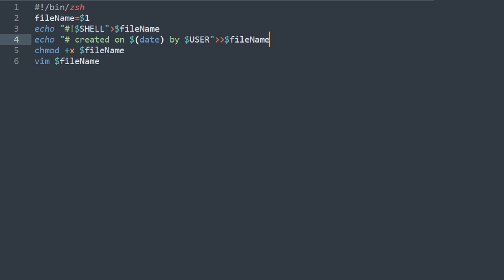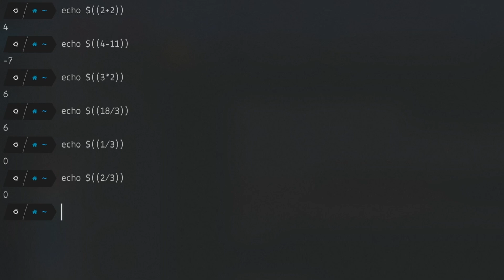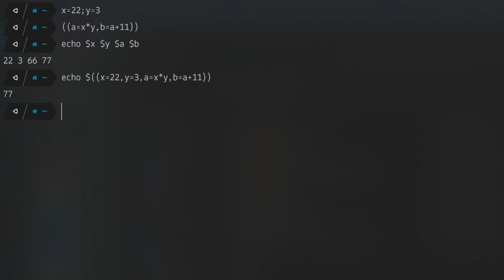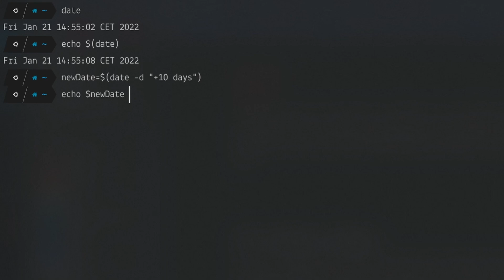Bash #5 - calculating with arithmetic operations & numbers (integers)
In this video we cover doing simple math/calculations in bash using integers (whole numbers) and variables. Variables were covered in the previous video. We use mostly brackets for calculations, due it's simplicity, but you can also use other commands like, let, bc, declare, printf and awk.

Timestamp:
0:00 Intro
0:16 bash challenge #2 answer
0:53 bash commands for calculation
1:23 using brackets
2:06 math with variables
2:47 increment or decrement
3:15 calculate with multiple variables
3:35 calculate using let command
3:44 calculate date
4:09 bash challenge #3

Used links and commands:
echo $((2+2))
echo $((4-11))
echo $((3*2))
echo $((18/3))
echo $((1/3))
echo $((2/3))
echo $(( (8*2) / (5-1) ))
x=22
((x++))
echo $((x--))
((x/=2))
echo $((x=44,x/=4))
x=$((x+2))
x=22;y=3
((a=x*y,b=a+11))
echo $x $y $a $b
echo $((x=22,y=3,a=x*y,b=a+11))
newDate=$(date -d "+10 days")
echo $newDate

Arithmetic Operator Description
*, /, % multiplication, division, remainder
+, - addition, subtraction
id++, id– post-increment & -decrement
++id, –id pre-increment & -decrement
==, != equality, inequality
& AND
| OR
&& logical AND
|| logical OR